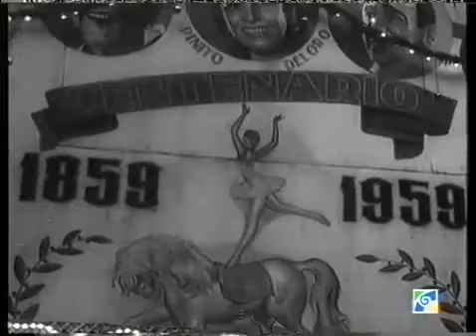Documental Flamenco FIESTA CALE (FIESTA GITANA)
El Informe X
Canal de documentales online , completos. Vídeos de Documentales gratis totalmente en Español en categorías de Historia, Ciencia, Cine, Tecnología, Informática y muchas mas.